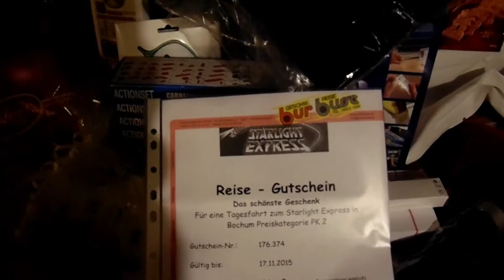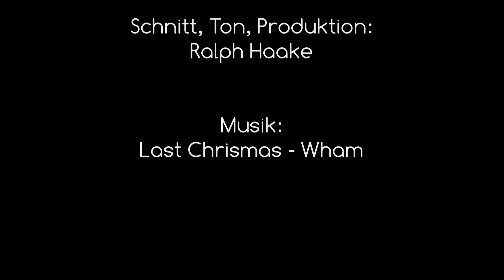SVOG 1902 Nikolaus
Ein tolles Erlebnis für die Kinder, die sich riesig auf den Nikolaus freuten.